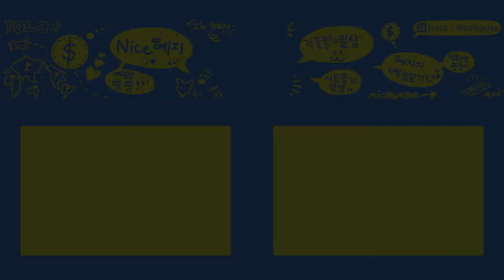Nice혜지 : 해리포터 케이크 폰케이스 만들기/해리포터 생일케이크/ Harry Potter phone case/데코덴폰케이스/데코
안녕하세요 혜지입니다 !

오늘은 데코덴크림을 이용해

해리포터 케이크 폰케이스를 만들어보았어요 :)

데코덴크림은 온라인 쇼핑몰이나 대형문구점에서 구매가능하구요.

크림끼리 섞어서 사용이 가능합니다 !

쉽고 간단하게 할 수 있으니 여러분도 한번 만들어보세요 ㅎㅎ

궁금하신 점이나 보고싶은 컨텐츠는

댓글이나 인스타로 부탁드려요 !

* 사용한 음악 (Soundcloud)

인트로 -